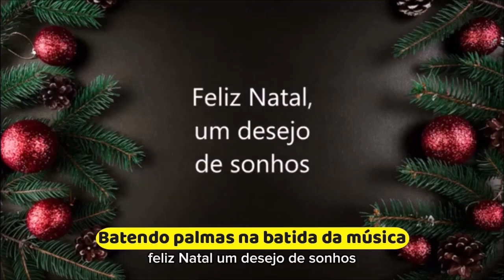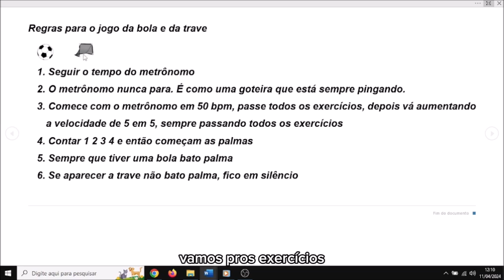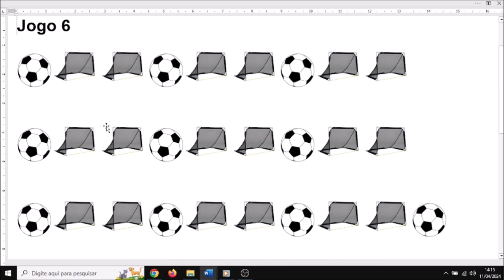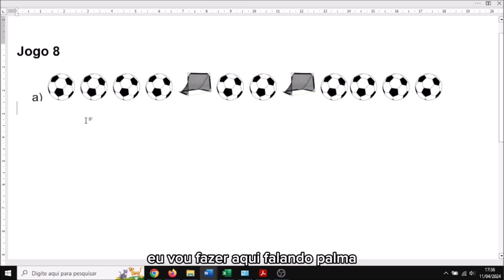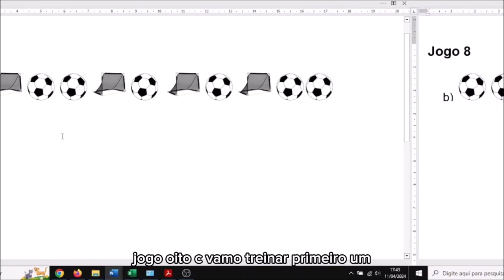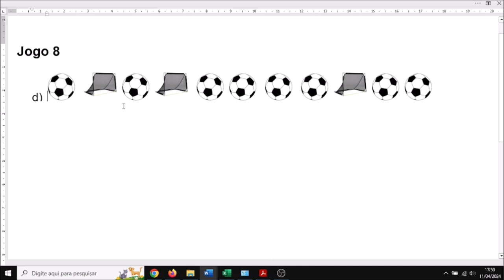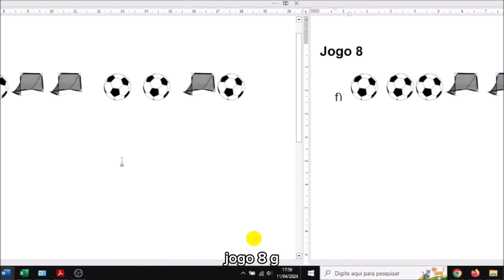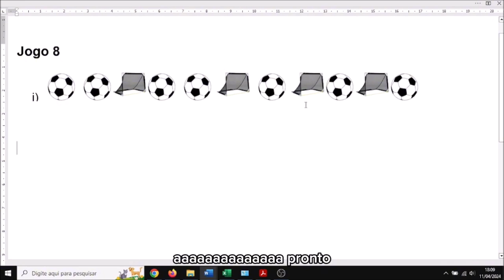Divisão Silábica Com Música - Vídeo 2 - Versão com Acessibilidade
Vídeo 2 de 3 - Versão com Acessibilidade
Divisão silábica é uma série de vídeos destinados a professores dos primeiros anos, professores de música e estudantes de música. Tem como objetivo desenvolver senso rítmico através de jogos simples e usando palavras. Desenvolvido pelo professor de música Alan Facchini e financiado com recursos da Lei Paulo Gustavo através do programa de apoio e incentivo à cultura – Secretaria de Cultura e Turismo de Nova Trento, Prefeitura municipal de Nova Trento, Ministério da Cultura e Governo Federal